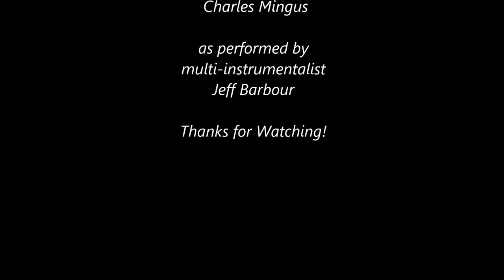"Pythycanthropus Erectus" (Keys Trio)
"Pythycanthropus Erectus" (AKA:  "Pithecanthropus Erectus", Java Man, Homo Erectus Erectus) may be a long extinct species of upright-walking proto humans, but Charles Mingus found a way to resurrect him in his 1956 studio album of the same name and track. (And no, Pithecanthropus Erectus was too small to be laying Bigfoot tracks in the Great Northwest!)